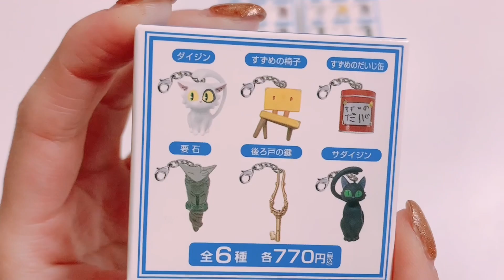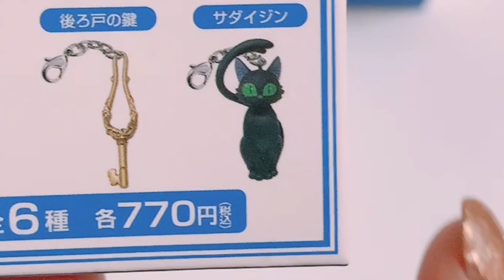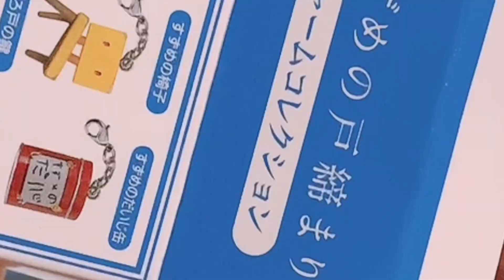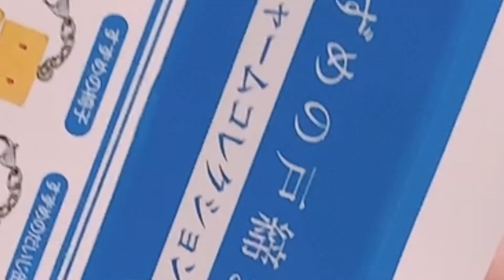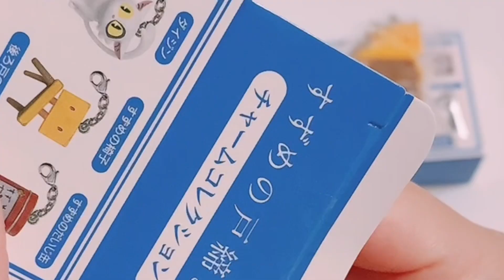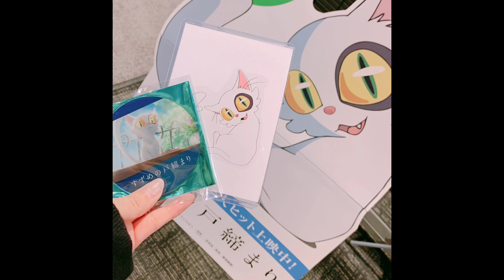【すずめの戸締り】【開封動画】即売り切れ？！すずめの戸締り映画グッズ開封してみた！！！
【ジャンプフェスタ2023】整理券争奪戦？！ジャンプフェスタ行ってきました！！！ ↓↓↓

1.5万再生ありがとうございます💓

※東京会場のみ参加

TikTokではヒロアカ情報あげてます！
YouTubeでこんな動画が見たい等の
リクエストも募集中です！

※同担の方やアニメ好きな方がいたらぜひコメントくれると嬉しいです。

【楽天ROOM】おすすめ推し活グッズ！